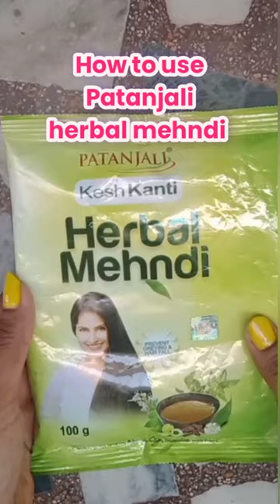how to use patanjali herbal mehndi/